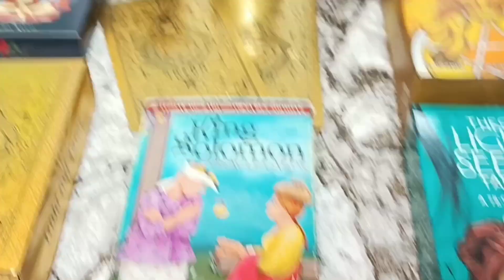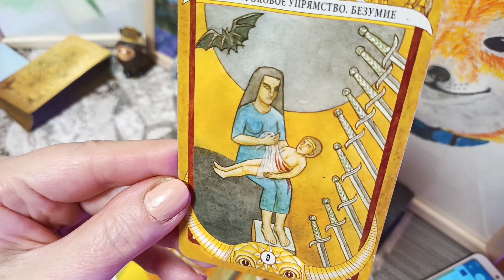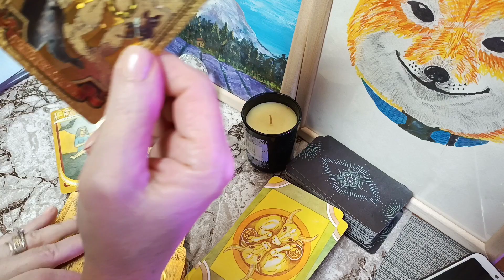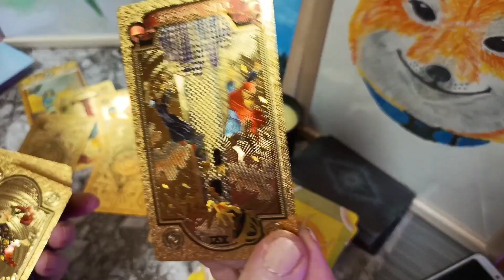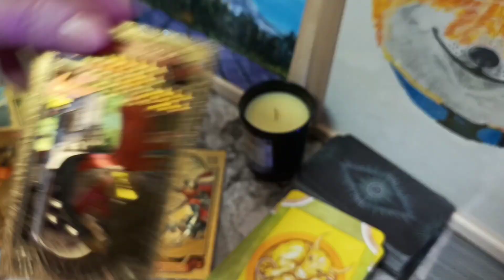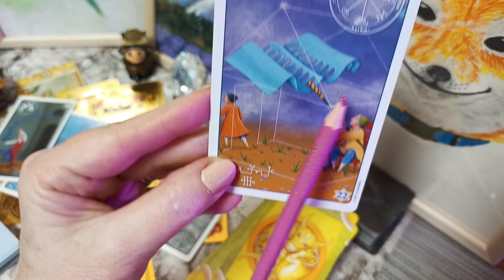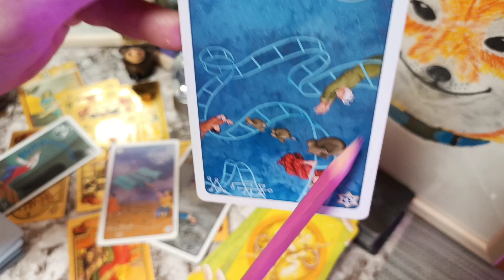Эфириум, тароверсия, до 13 марта, крипто, не иир